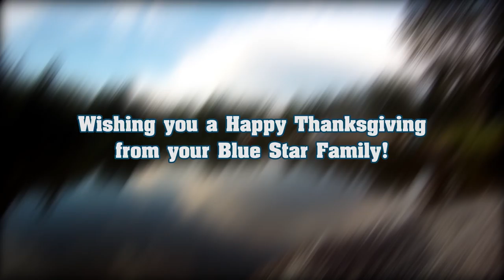Blue Star Camps Summer 2015 Video Yearbook Trailer...Shine On!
Enjoy and Happy Thanksgiving from your Blue Star Family!